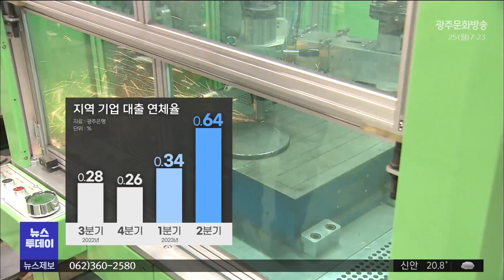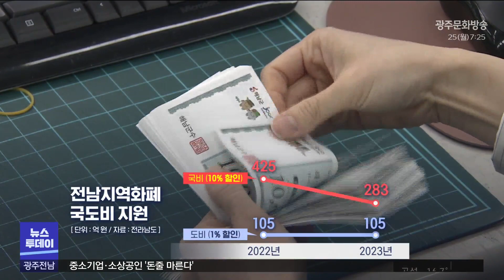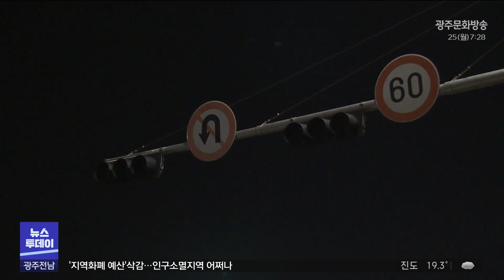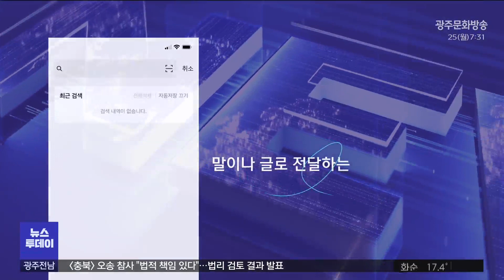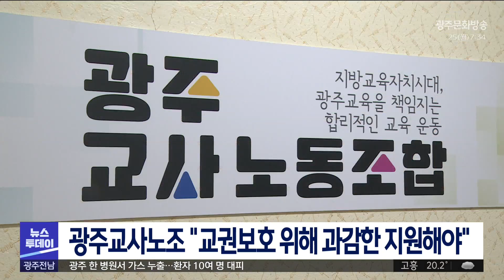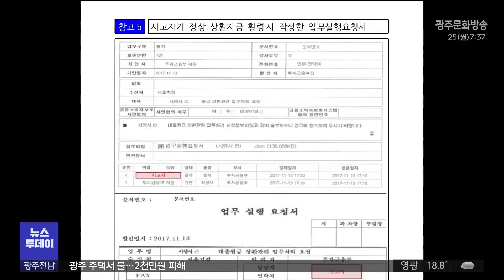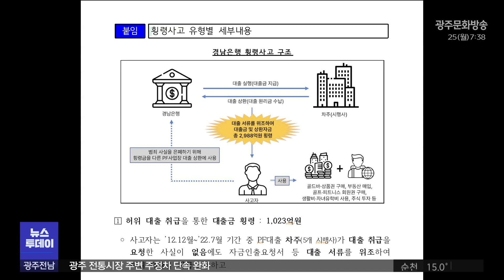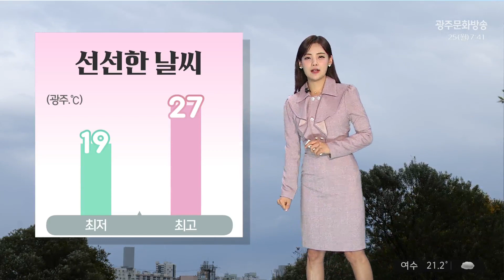[광주MBC 뉴스투데이 2023.09.25] 같은 도로인데 신호등은 제각각 '헷갈려요'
추석을 앞두고 지역 중소기업과 소상공인들이
판매와 매출 부진 여파로 돈줄이 마르면서
주름살이 깊어지고 있습니다.

정부가 올해에 이어 내년도 예산안에서도
지역화폐 예산을 전액 삭감함에 따라,

인구소멸 위기에 놓인 전남의 걱정이 더 커지게 됐습니다.

광주 풍영정천에서 물놀이를 하다
초등학생이 사망한 사고와 관련해
광주시도 책임이 있다는 판결이 나왔습니다.

담합'을 통해 교복을 비싸게 판매한
광주 교복업체들에 대한 행정제재 심의가
진행됩니다.